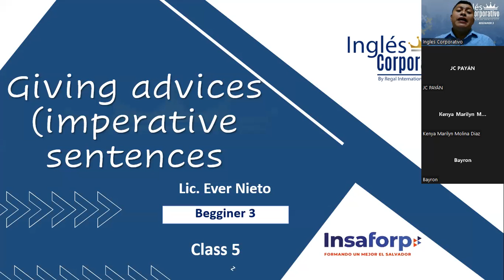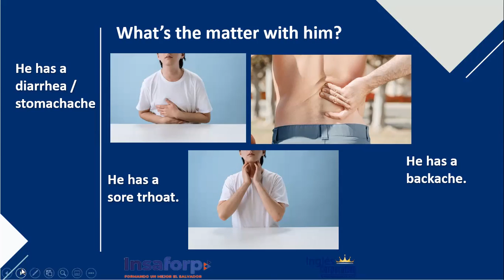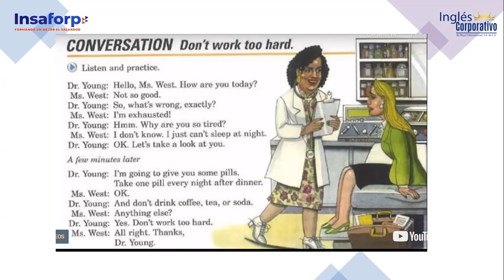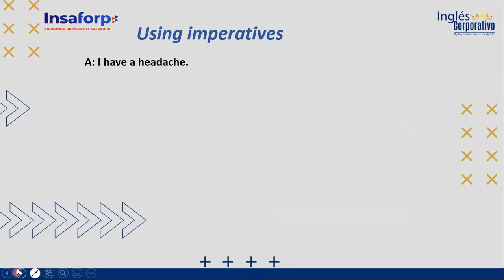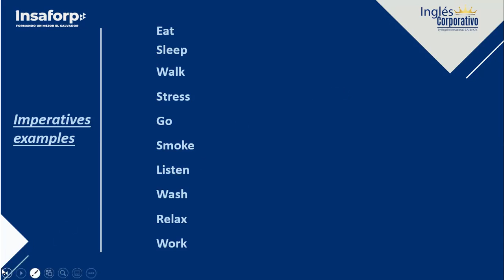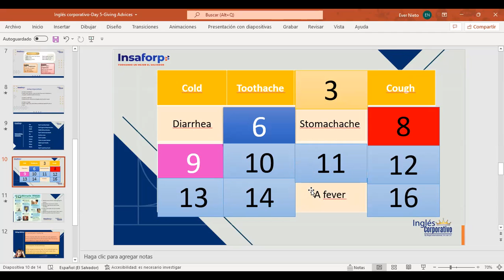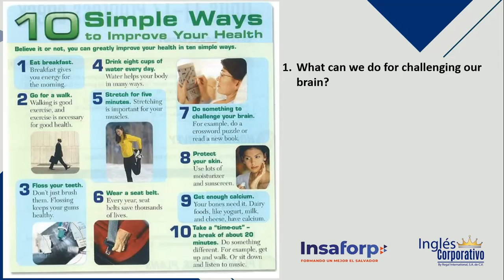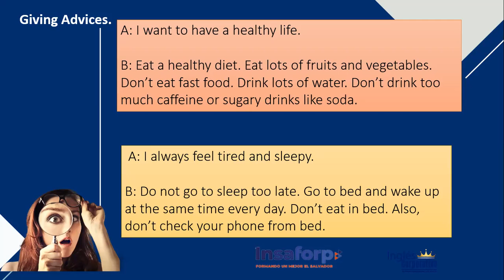Inglés Corporativo-06-06-2022-Giving advices (Imperative sentences)